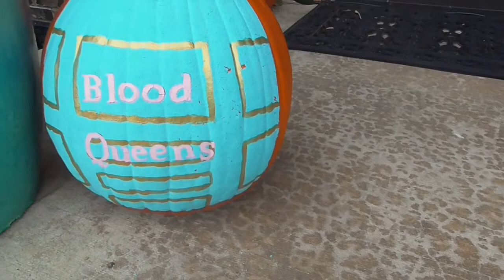How I spent my Halloween + Costume Reveal♡🎃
Hey princesses hope you all enjoyed my last halloween video, who's ready for the holidays?